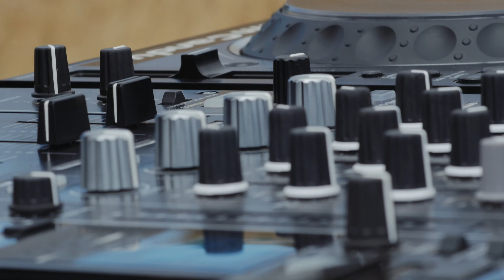Drum and Bass mix Feat: Greeen | 1 Hour Scenic landscape New Zealand | Lost Sonics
Lost Sonics is here to take you on a musical journey through the sound waves. Shot in some of New Zealand's most magical locations and featuring some of NZ's finest talent behind the decks.

Episode 1 features Christchurch drum and bass artist Greeen, playing close to home on the stunning Port Hills. Throwing down a tasteful blend of high energy dnb complimented by his characteristic smooth and exciting, well crafted mixing style, he brings this masterpiece to life.

Shot by Rowan Strang, Nick Jackson
Drone Videography by Hayden Baughan
Edited by Rowan Strang
Sound gear supplied by Boom Candy

Lost Sonics Crew: Ben Batchelor, Hayden Baughan, Nigel Greene, Rowan Strang, Warrick